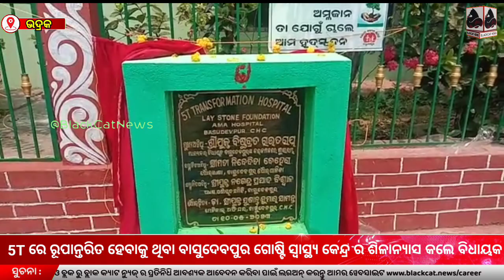5T ରେ ରୂପାନ୍ତରିତ ହେବାକୁ ଥିବା ବାସୁଦେବପୁର ଗୋଷ୍ଟି ସ୍ବାସ୍ଥ୍ୟ କେନ୍ଦ୍ର ର ଶିଳାନ୍ୟାସ କଲେ ବିଧାୟକ।